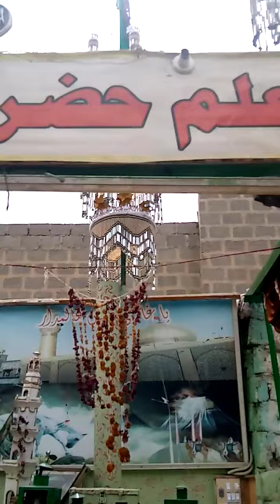Karachi tazia 2021 | Usmanabad Tazia | 9 MUHARRAM | mushki tazia | Jam Nagar tazia 2021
TALHA JAMIL ( V LOG )
Support me ✌️✌️✌️